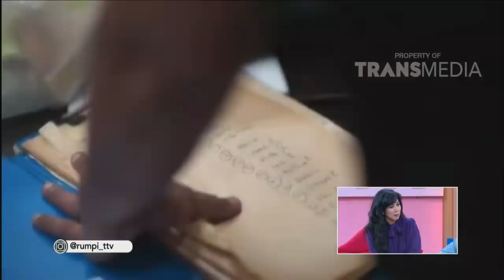RUMPI - Ini Kata Anaknya Ersa Mayori Tentang Dirinya (7/8/18) Part2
RUMPI
TAYANG SETIAP SENIN - JUM'AT PUKUL 16.00 WIB